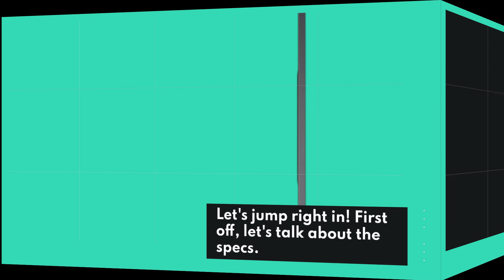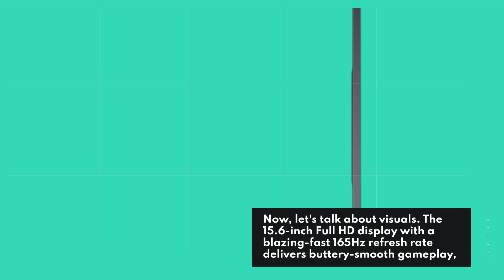💻 Best Dell Laptop for Programming and Gaming 💻 | Dell G15 5530 Gaming Laptop 💻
Amazon Product Name : Dell G15 5530 Gaming Laptop

Experience the ultimate blend of performance and versatility with the Best Dell Laptop for Programming and Gaming. Engineered to meet the demands of both programming tasks and gaming sessions, this laptop offers powerful hardware and cutting-edge features. With its fast processor, ample RAM, and dedicated graphics card, the Best Dell Laptop for Programming and Gaming ensures smooth multitasking and immersive gaming experiences. Whether you're coding for work or battling it out in your favorite game, this laptop has you covered.